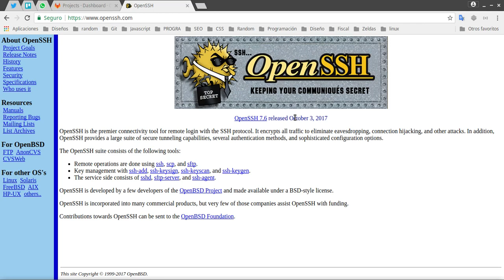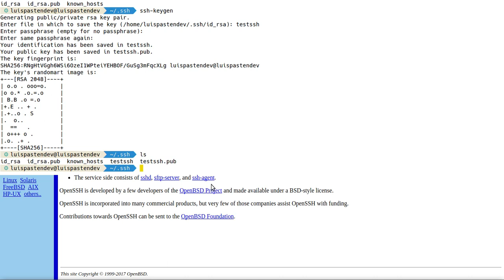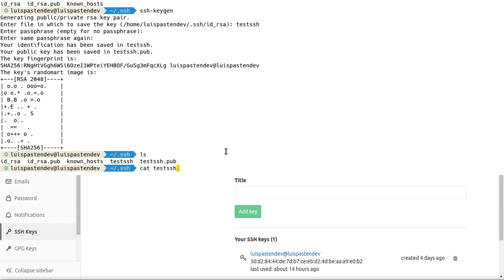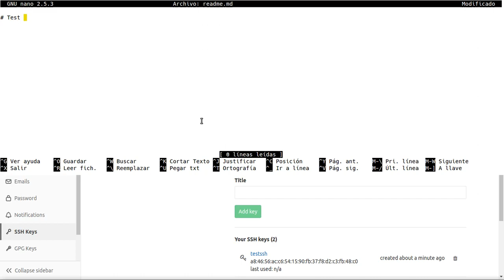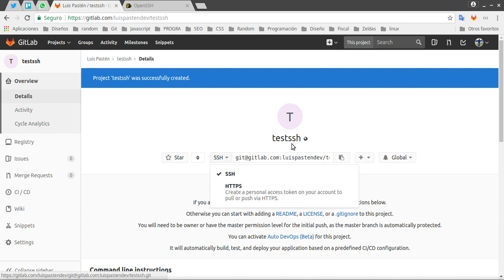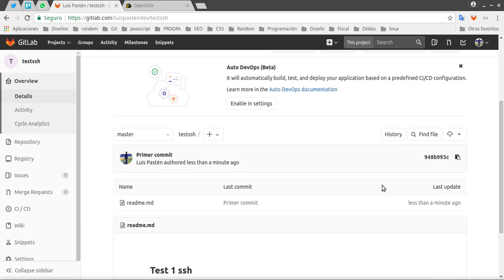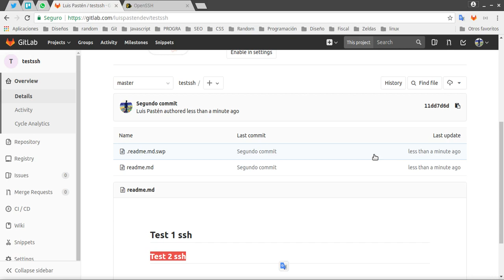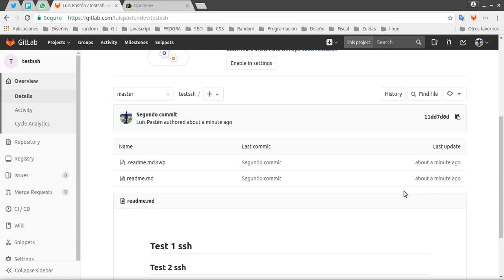Git: deploy de código mediante SSH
Generamos deploy de nuestros cambios en git a gitlab mediante conexiones SSH